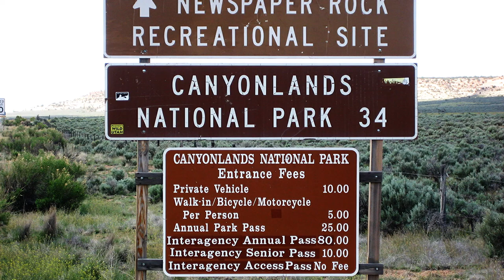Bike/Hike to The Confluence of the Colorado and Green Rivers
A Mountain Bike Ride and Hike to the confluence of the Colorado River and Green River in Canyonlands National Park near Moab Utah with Donnie!